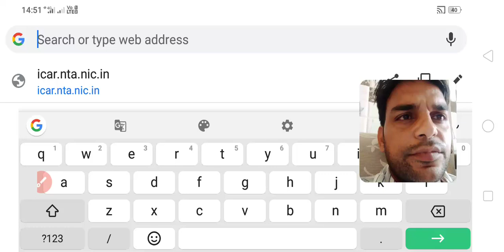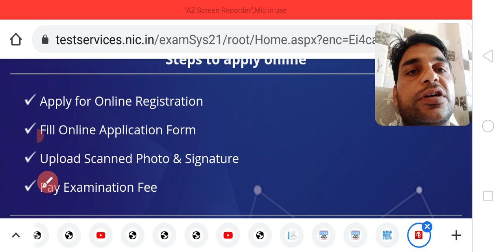CUCET 2021 Answer key|| How to Check CUCET 2021 Answer key